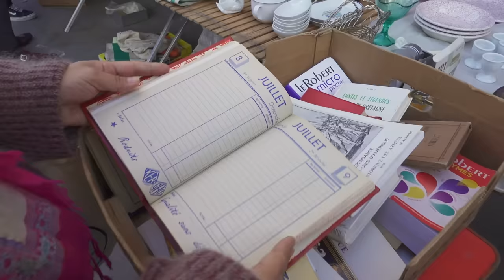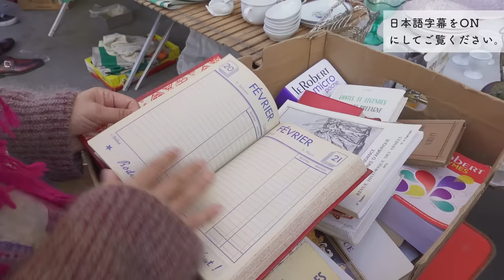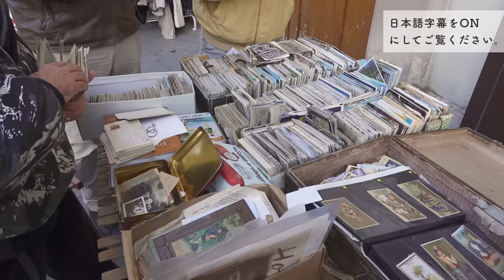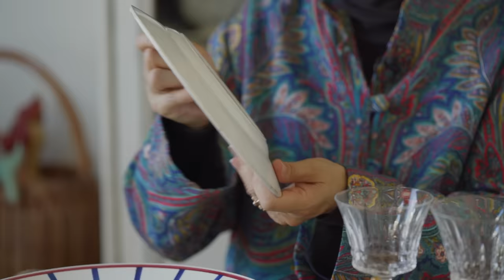楽しい蚤の市✨ヴィンテージ古着からバカラグラスまで購入品紹介/ パリ暮らしvlog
今回の蚤の市が行われた場所：
Boulevard Port-Royal（パリ５区）

0:00 オープニング
0:14 本編開始
15:58 購入品紹介